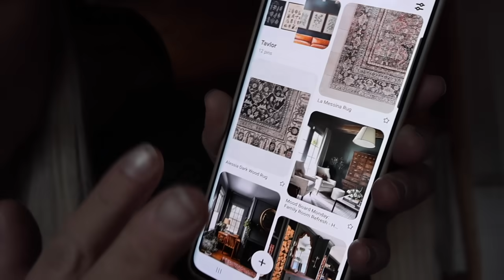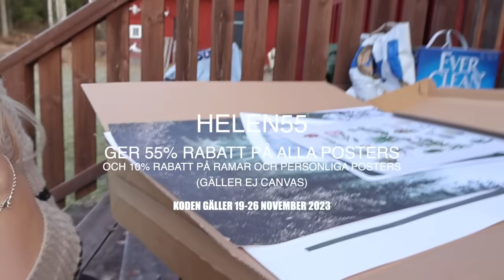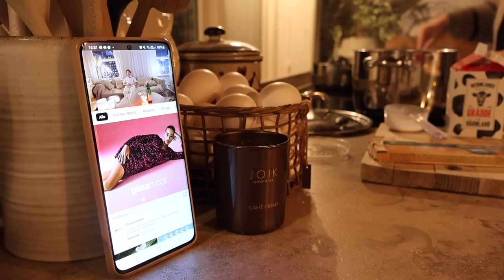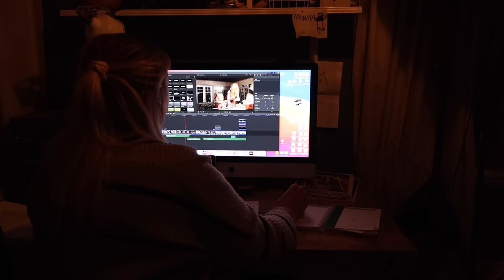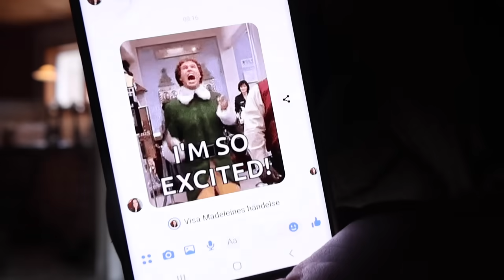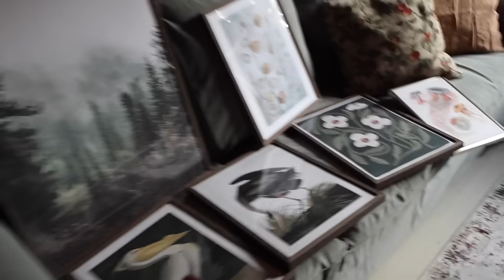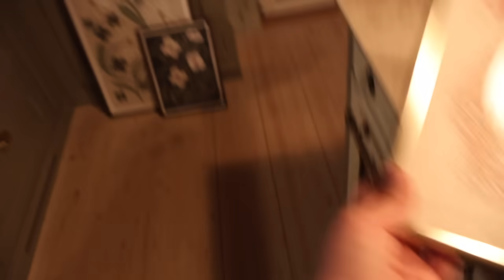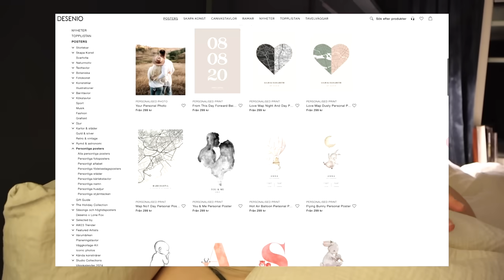BLIR PÅ RIKTIGT NÄSTAN BLIND! (och fångar de på film!)| VLOGG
KODEN GÄLLER 19-26 NOVEMBER 2023

♥ Övrigt:
Kamera: Sony/ dji mavic pro 2 drönare
Redigeringsprogram: Final Cut Pro